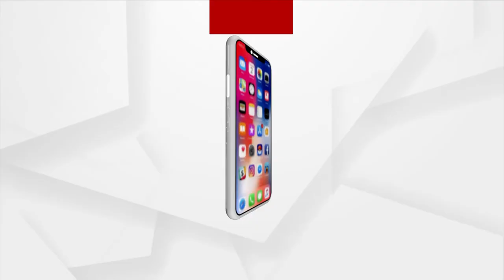ବିନା ଭେଦଭାବରେ ରାମପୁର ରେ ବିକାଶ ଯୋଜନା ଆସିବ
ବିନା ଭେଦଭାବରେ ରାମପୁର ରେ ବିକାଶ ଯୋଜନା ଆସିବ : ଉତ୍ତରପ୍ରଦେଶ ମୁଖ୍ୟମନ୍ତ୍ରୀ ଯୋଗି ଆଦିତ୍ୟ ନାଥ